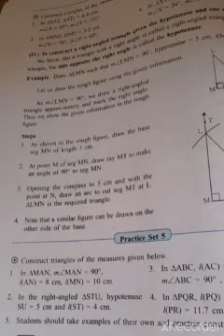Geometrical Construction/ practice set - 5/ std 7th /maths / maharashtra state board